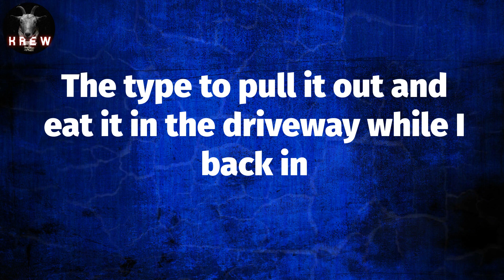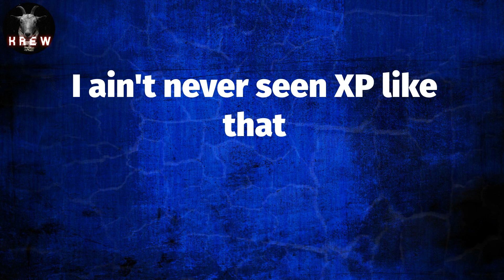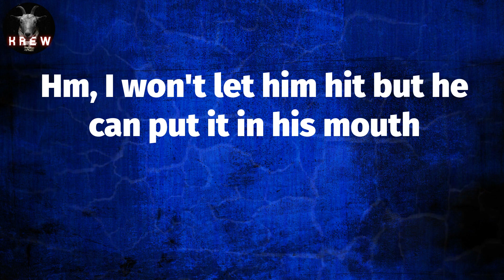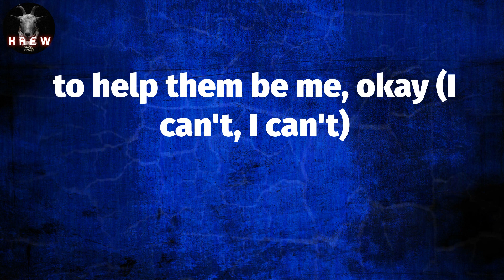Saweetie, "Tap In" (Lyric Video)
Lyrics: Tap In
Don't ever stop if you wanna be on top, bitch (Remix)
Lil' waist, fat ass
Bitch, tap in (Oh, I'ma tap in for sure)
Diamonds dancin' on your neck
Nigga, tap in (Oh, I'ma tap in, I'ma tap in)
Fuck a nigga, get rich
Bitch, tap in
Tap, tap, tap in
M-O-B, Icy Gang
Nigga, tap in (Go, Yeah)
Tap, tap, tap, tap, tap, tap, tap
She want a nigga that rap (Yeah)
She want him to give up the sack
I like them ghetto ass bougie bitches
The ones that wear the sundress
'Cause she got a big ol' booty (Let's go)
Hold on, I ain't done yet (Yeah)
I like to fuck her 'til she tap out (Go)
Gon' tell yo ass to tap in (Go)
Lil' baddie bitch from Cali
Throw up Westside like Mack 10 (West)
Yeah, I know they call you "Baby" (Go)
Yeah, I know you think you lit
But you wanna fuck? You gotta pay me (Uh-uh)
Told her, "Uh-uh, must be crazy" (No go)
I don't want none if she basic (No)
This rich nigga dick
A ho get lucky if she taste it (Uh, for real, let's go)
Pretty skin, pretty feet, and she kinda thick (Go)
Like to talk her shit while she bouncin' on the dick
Do it on the dick, girl, she look me in my eyes
When she do it, she a big girl (Ooh)
I might have to tap in
I love that she a freak
The type to pull it out and eat it in the driveway while I back in
With that...
Bitch, tap in
Nigga, tap in
Bitch, tap in
M-O-B, Icy Gang
Nigga, tap in
Flex so hard, man, I should be rockin' Tampa (Ooh)
But I'm Tom Ford down, I'ma standout (Wow)
Grab a MAC, trap it and I'm finna clap out
.300 blackout, blow your fuckin' back out
I ain't never seen XP like that
One-five gone, spend it all on the ride
Only fit two, but they all got inside
Damn, I bit the curb, I got smoke in my eye
Hit that gas, don't tease
Get my money fast but don't keep it
Hunnid thousand thrown, shit's easy
Diamonds on me dance, Chris Breezy
Bitch, tap in
Nigga, tap in
Bitch, tap in
M-O-B, Icy Gang
Nigga, tap in (Mhm)
Wrist on glitter (Ayy)
Waist on thinner (Ayy)
Face on zaddy (Sheesh)
Pockets on Jigga (Hoo)
End up on the Dateline, uh, uh, uh (Bitch)
B-B-Billionaire niggas wanna eat me out
All these lame ass niggas tryna fuck for clout
Hm, I won't let him hit but he can put it in his mouth
Bitch, tap in
Nigga, tap in
Bitch, tap in
M-O-B, Icy Gang
Nigga, tap in (Yeah)
I just crossed over the top 40
I can't even say what's poppin' now 'cause it got corny
Jeweler just hit me, said he got some new rocks for me
When they asked me to do this verse, know I got horny
I know I can count on my shorty
She'll go the extra mile, over the top for me
I ain't at the club, I'm in the house but I'm not Cory
It's a Victorian, they built it with five stories
Ayy, shoutout to Saweetie (Saweetie)
These boys working with the LMPD
Back in seventh grade, I was sellin' CD's
I can tell they want from me
to help them be me, okay (I can't, I can't)
Okay, tap, tap, tap in (Tap in, tap in)
Buckle up, get strapped in (Strapped in, strapped in)
She said my voice is attractive (Attractive)
Baby, that's a Kentucky accent
Bitch, tap in
Nigga, tap in
Bitch, tap in
M-O-B, Icy Gang
Nigga, tap in